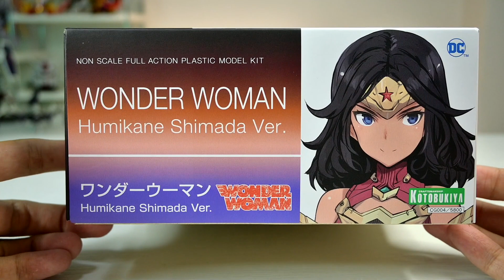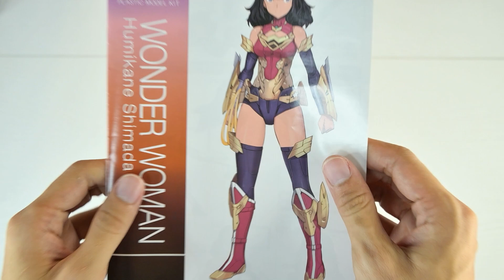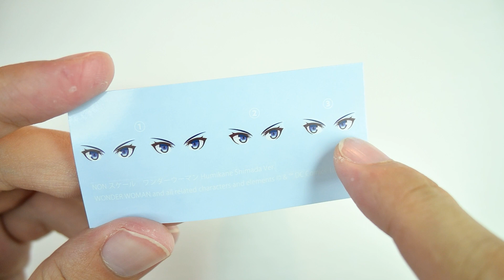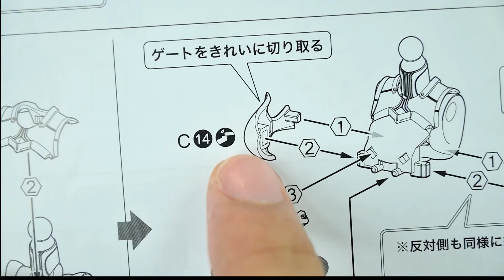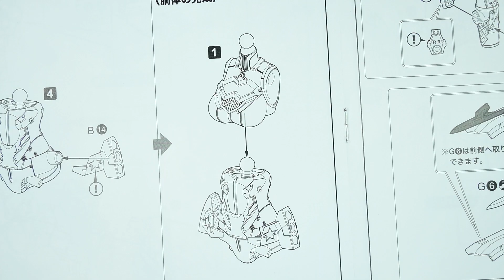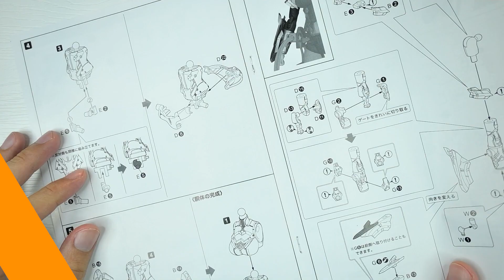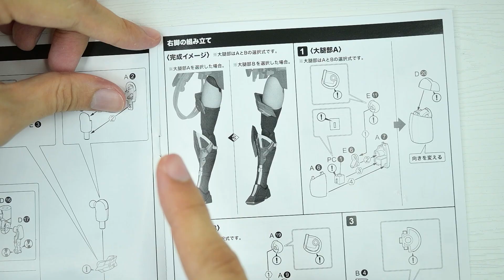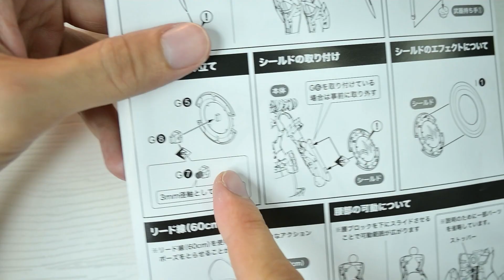Wonder Woman Humikane Shimada Ver. Plastic Model Kit | ASMR Unbox & Full Build Up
Let's build!!!  (Unbox and Full Build)
Wonder Woman
Humikane Shimada Ver.
Plastic Model Kit
Kotobukiya
Series title : Wonder Woman
Original : DC Universe
non scale

แตกแขนงครับ ตัวแรกที่เป็น Kotobukiya กลัวใจตัวเองจริงๆ ฮะฮะฮะ

00:00 Unbox
01:18 Head
03:17 Body
06:02 Right Arem
07:44 Left Arm
08:42 Right Leg
10:41 Left Leg
12:24 Base
12:36 Weapons
13:17 Assembly all parts

DaddyBK TV.